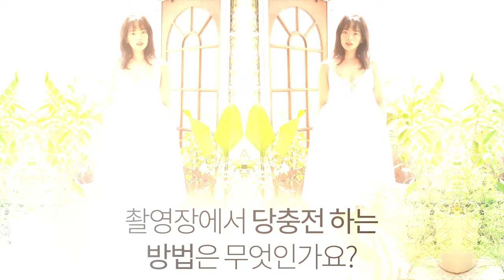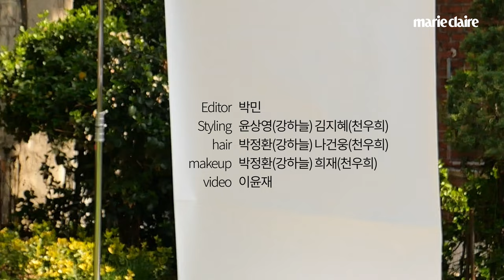마리끌레르 추측인터뷰에 강하늘 천우희의 등장이라(Eng Sub)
영화 '비와 당신의 이야기'로 만난 강하늘과 천우희는 서로에 대해 얼마나 알고 있을까?👀
하늘을 소름돋게 만든 우희의 추측은??💕